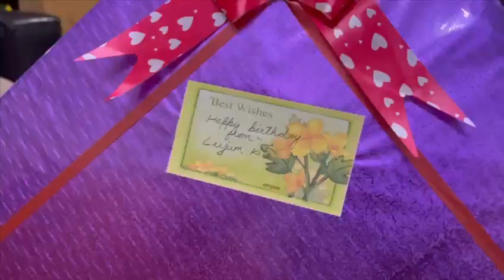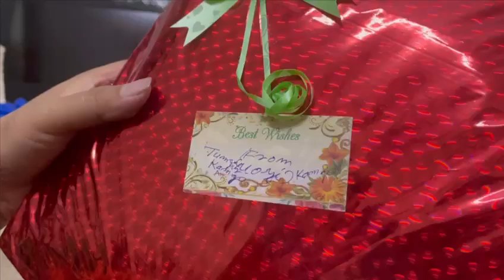Unboxing Birthday Gifts